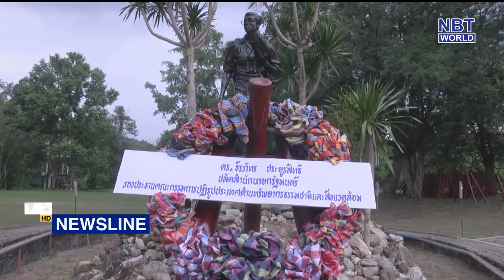Remembering conservationist Seub Nakhasathien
Thailand yesterday (September 1st) marked the 30th anniversary of the death of Seub Nakhasathien, a Thai environmental activist whose suicide ignited the public interest in the protection of natural resources.